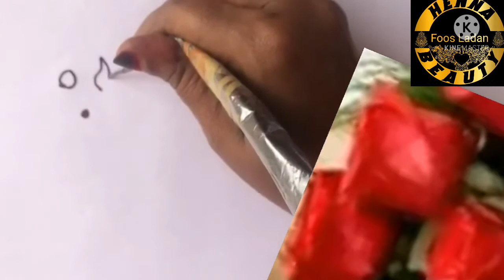cashar ka 1 waad cilaan barashada